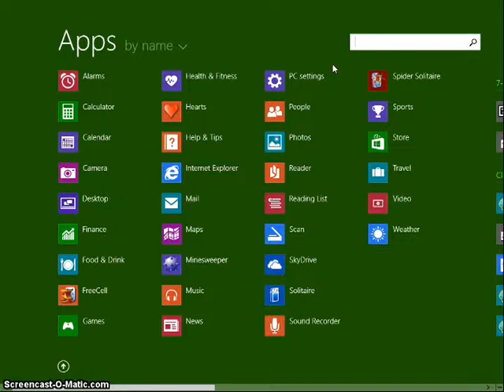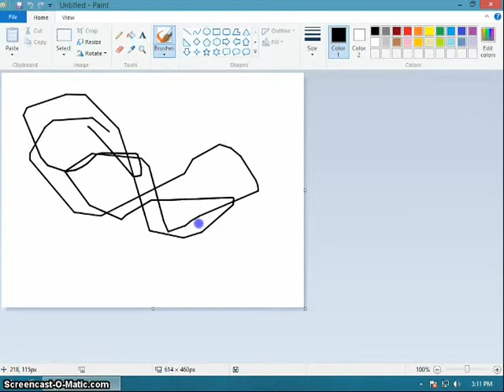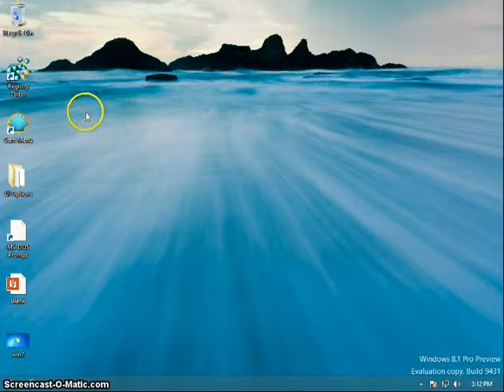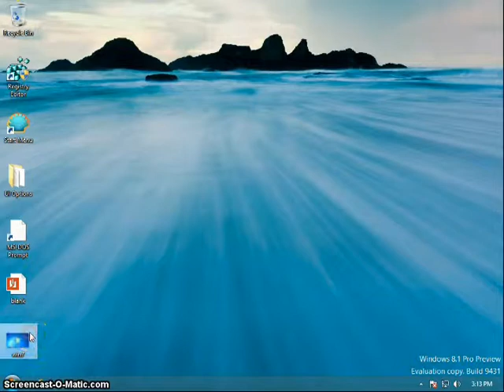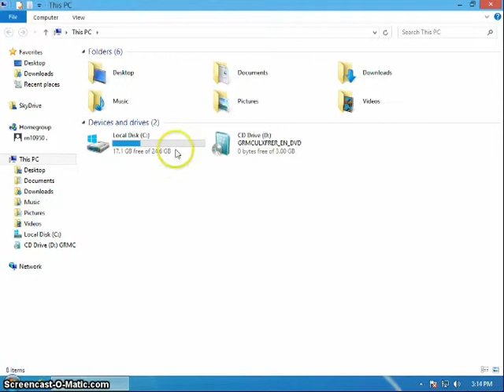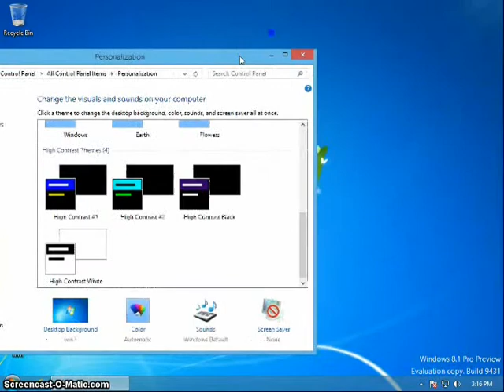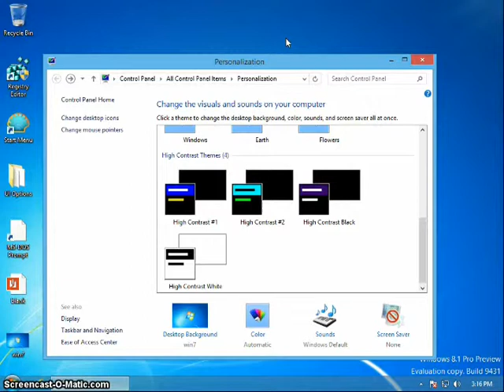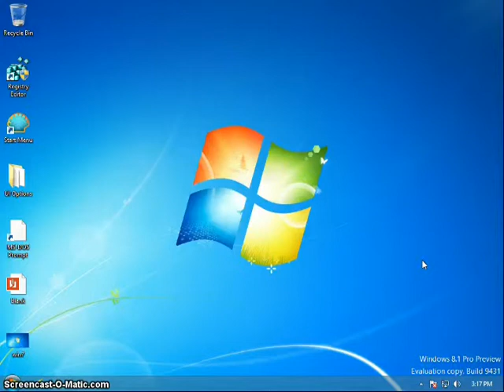Windows 8.1 Beta Review for Windows 7 Users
Here I do a review of the Windows 8.1 Beta release. I did this video with Windows 7 users in mind. If you want the download link for the XP Game Pack (Windows 2000 and later) here it is